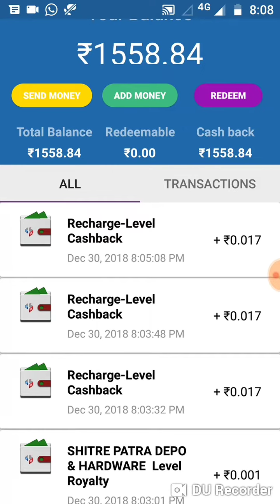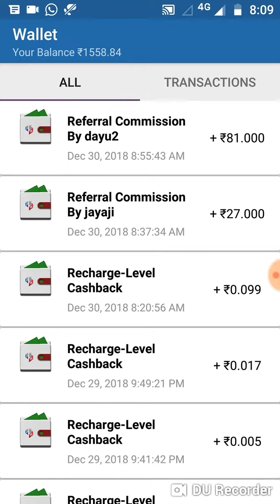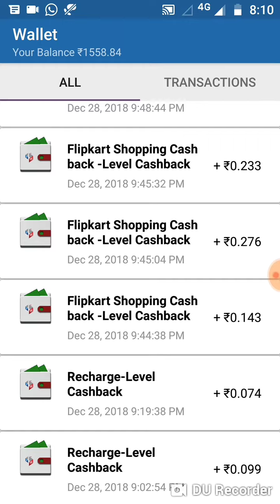Hindi video of Nex Money Wallet income Earn and learn best offer for our sisters and students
This is the detailed video of nex money wallet which gives us income through other people's money wallet transaction on all type of recharges, booking, merchant services account just share and earn daily for lifetime